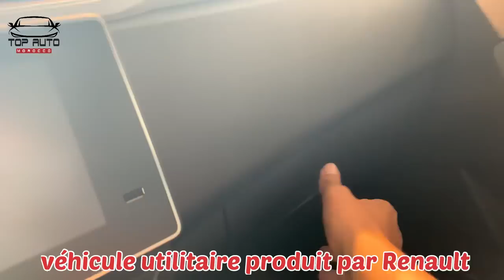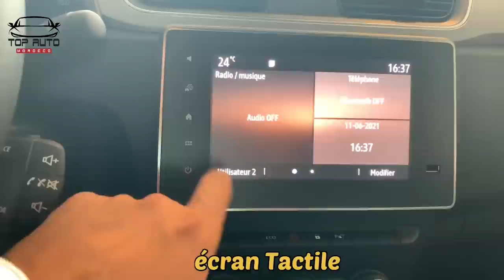Renault express 2021 التفاصيل الكاملة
التفاصيل الكاملة عن Renault express الجديدة بالكامل فالحقيقة سيارة عائلية و عملية بامتياز لها من المواصفات التقنية الحديثة و الكافية لتكون سيارة السنة في الفئة سيارات الاستعمال و العائلية لسنة 2021 صنع في المغربية المغرب للمزيد من ڤيذيو تشاركو فالقناة شكرااا بزاااف لكم
Renault express motorisation 1,5 dci 95ch 6ch fiscal 200nm couple 800coffre trois versions Life explore intens prix 12k to 17k